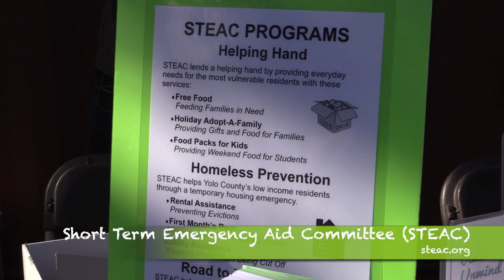Big Day at the Dock Spotlight - STEAC - Short Term Emergency Aid Committee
This Big Day at the Dock Spotlight highlights:
STEAC - Short Term Emergency Aid Committee

Recorded 05/02/19.